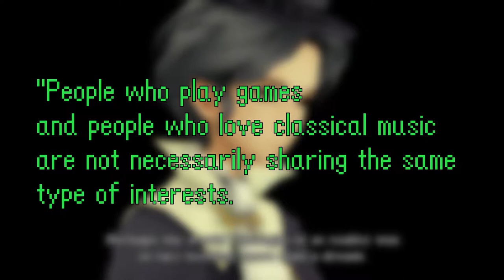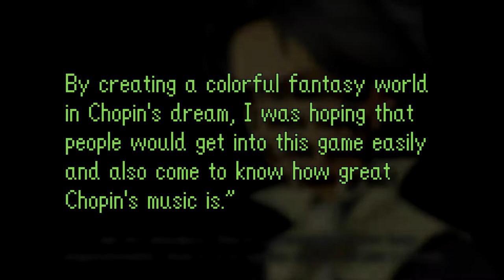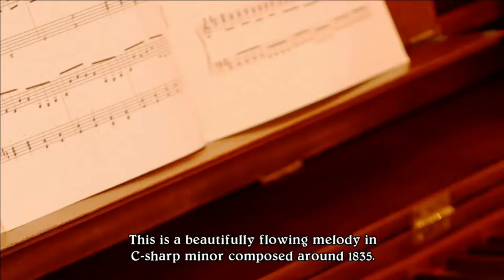Eternal Sonata Review - JRPG's on Xbox 360 Part 3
Eternal Sonata (2007), developed by Tri-Crescendo, is a wholly unique Xbox 360 JRPG, taking a colorful fantasy Anime-aesthetic and mixing it with the life and times of legendary pianist Frederic Chopin. While the game never quite sticks its landing, this original JRPG has enough heart and beauty to make it worth experiencing.

Chapters
0:00 - Introduction
05:16 - Chapter 1: A Story With a Dream
16:42 - Chapter 2: A Beautiful Composition
23:44 - Chapter 3: Secret Instruments
27:11 - Chapter 4: Revolutionary Etude
38:41 - End Card

-Raindrops - Eternal Sonata - Frederic Chopin (Cover by Motoi Sakuraba)
-Dive Into the Vast Expanse of Plains - Eternal Sonata - Motoi Sakuraba
-Relaxing Place - Eternal Sonata - Motoi Sakuraba
-The Mediocrity Sought Out By Everyone - Eternal Sonata - Motoi Sakuraba
-Grand Waltz Brilliant - Eternal Sonata - Frederic Chopin (Cover by Motoi Sakuraba)
-An Inspection Which Values Harmony - Eternal Sonata - Motoi Sakuraba
-Reflect the Sky, Bloom the Life - Eternal Sonata - Motoi Sakuraba
-Leap the Precipice - Eternal Sonata - Motoi Sakuraba
-Fantasy Impromptu - Eternal Sonata - Frederic Chopin (Cover by Motoi Sakuraba)
-Nocturne - Eternal Sonata - Frederic Chopin (Cover by Motoi Sakuraba)
-Scrap and Build Ourselves From Revolution - Eternal Sonata - Motoi Sakuraba
-Heroic - Eternal Sonata - Frederic Chopin (Cover by Motoi Sakuraba)
-A Light - Eternal Sonata - Motoi Sakuraba